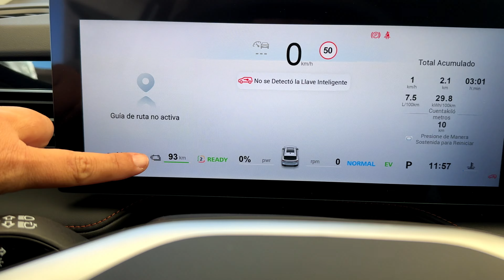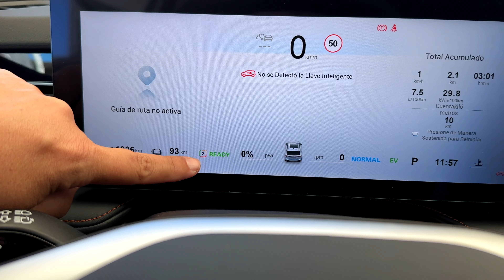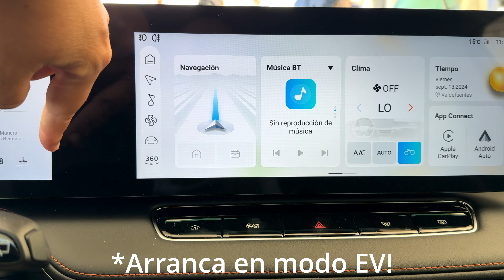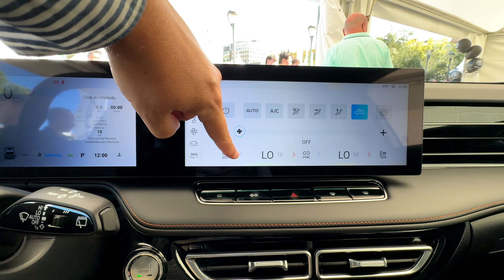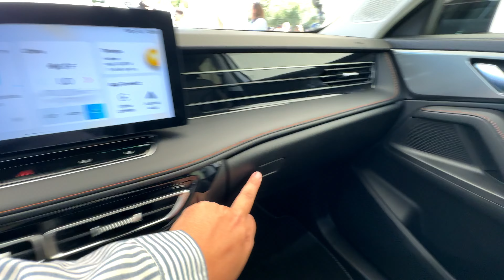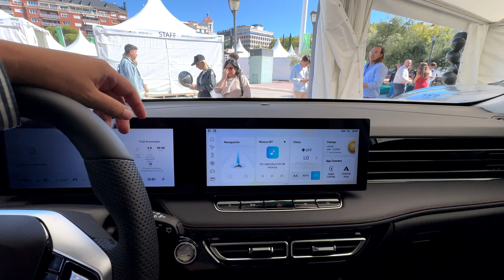MG EHS PHEV: 26.780€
Detalles del nuevo MG EHS PHEV, el SUV con más de 107kms de autonomía eléctrica y con ayuda de hasta 7.000€ dejando el precio con todas las campañas en 26.780€ para el modelo de acceso.